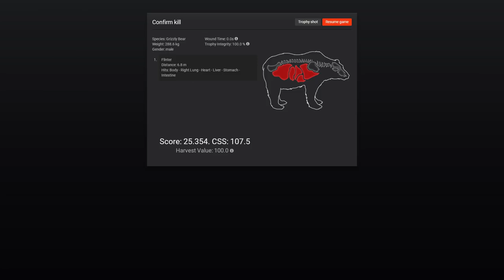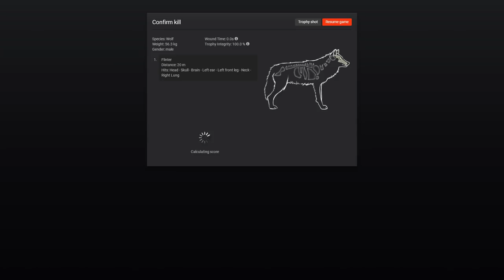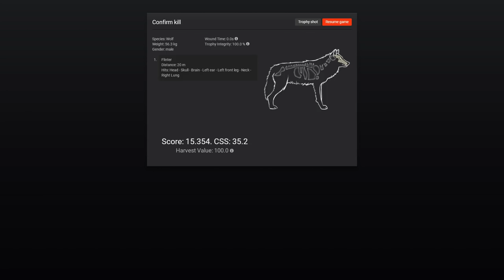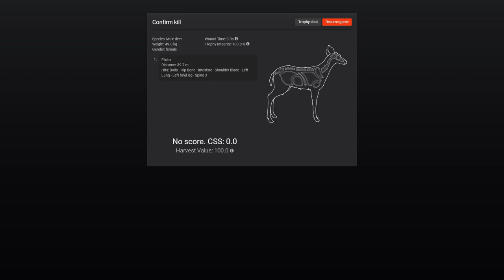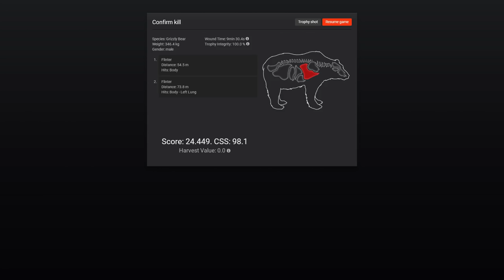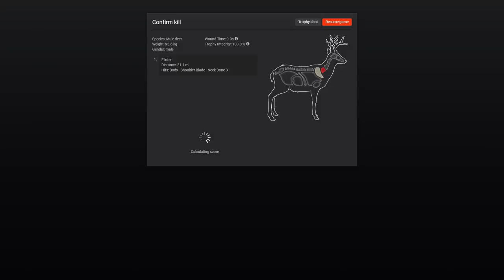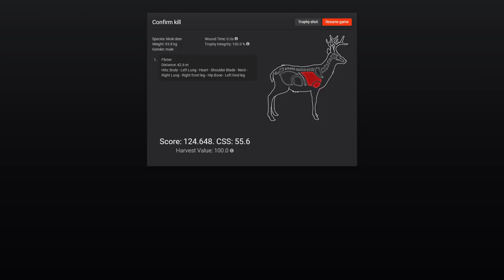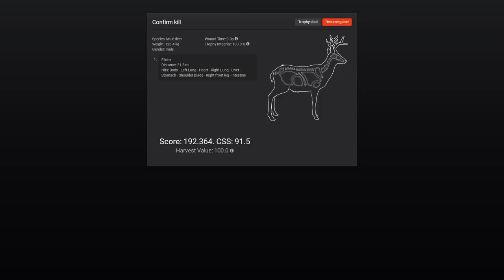The Golden 10 Gauge | theHunter Classic 2018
theHunter Classic gameplay! Taking a look at the beautiful new golden 10 Gauge in theHunter!

► Super Special Thanks to The Bastard Badger!